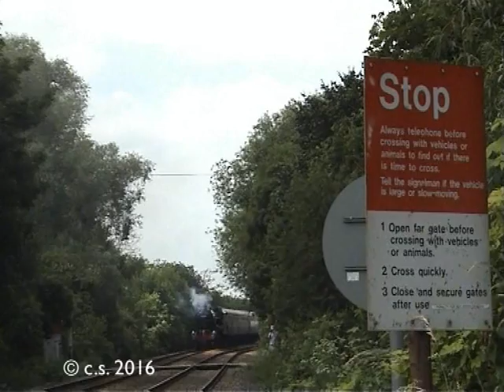Top & Tail Black 5 and Leander 27th June 2005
Top and Tail seen at Frisby on the Wreake and Harringworth Viaduct